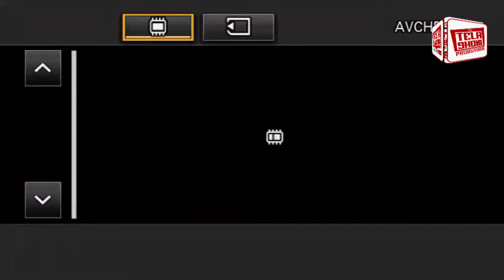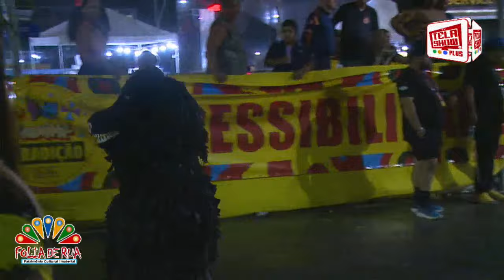CARNAVAL TRADIÇÃO DUARTE DA SILVEIRA - TRIBOS INDÍGENAS, CLUBE DE FREVO / JOÃO PESSOA-PB 10/02/2024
CONHEÇA OS  CAMPEÕES?
Urso Branco, Tribo Ubirajara, Ciganos de Esplanada e Unidos do Roger foram os grandes campeões do Carnaval Tradição 2024. A apuração dos desfiles aconteceu nesta terça-feira (13), na Avenida Duarte da Silveira, em João Pessoa, e foi marcada pela organização e espírito esportivo entre as agremiações.

Siga nosso Instagram: @TVTELASHOWPlus
Siga nosso TicTok: @tvtelashowprodutora
Siga nosso Kway: TvTelaShowPlus

OBS: O áudio esteve em alguns momentos em silêncio, por questões de direitos autorais respeitados na transmissão.

00:00 - Abertura em andamento.
10:57 - Tribo indígena Chavantes - Bairro dos Novais, João Pessoa.
38:30 - Clube Adolescentes Criança Feliz, Bairro da Torre, João Pessoa.
1:09:26 - Tribo Indígena Guanabara, Bairro do Paratibe, João Pessoa.
1:38:24 - Clube de Frevo Sai da Frente Dona Emília, Conjunto Esplanada, João Pessoa.
2:04:15 - Tribo Pele Vermelha, Bairro do Cristo, João Pessoa.
2:37:59 - Clube Alegria do Frevo, Bairro do Cristo, João Pessoa.
3:02:00 - Tribo Indígena Tupi Guanabara, Bairro Água Fria, João Pessoa.
3:40:46 - Clube de Frevo bandeirantes, bairro da Torre, João Pessoa.
4:11:42 - Tribo Indígena Tabajara, Bairro do Cristo, João Pessoa.
4:50:50 - Clube de Frevo Acorda do Frevo, Bairro da Torre, João Pessoa.
5:15:45 - Tribo Indígena Papo Amarelo, Bairro Cruz das Armas, João pessoa.
5:49:10 - Clube de Frevo Siganos do Esplanada, Bairro Cruz das Armas, João Pessoa.
Tribo indígenas Tupinambas, Alto de Céu Mandacaru, João Pessoa.
Fim.

Agradecemos a todos que compartilham nosso conteúdo, somos gratos pelo carinho recebido.